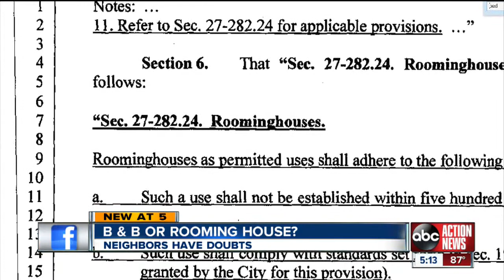Plans to open Bed & Breakfast in Tampa causing controversy